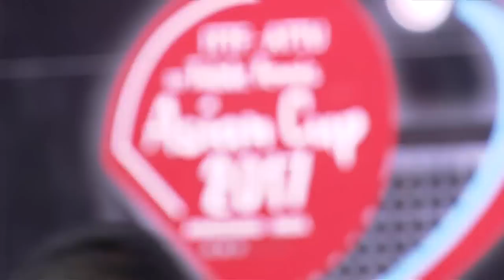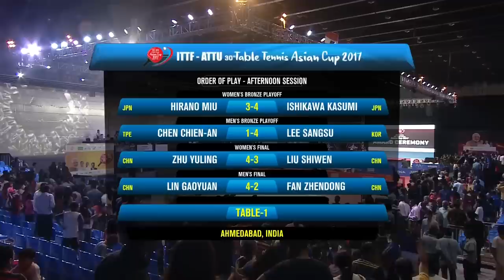2017 Asian Cup (Ms-Final) FAN Zhendong Vs LIN Gaoyuan [Full* Match/English|HD1080p]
# 2017 Asian Cup, Sep 15-17, Ahmedabad IND

* the first 5 points are missing (Chinese version will follow)